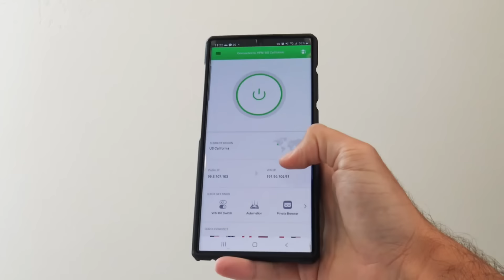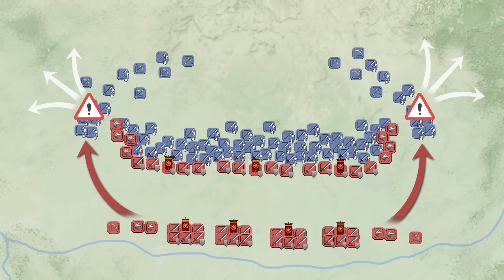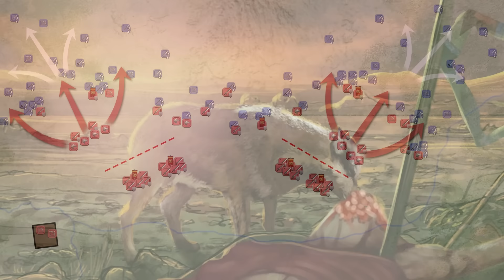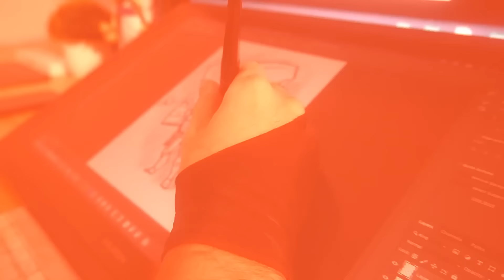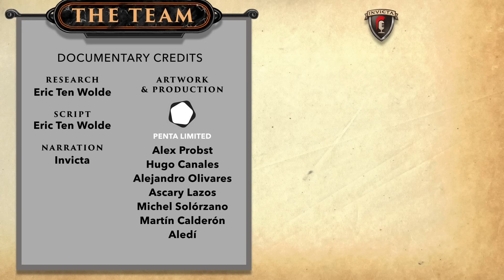Last Stand of the Ancient Picts⚔️ Battle of Mons Graupius (83 AD) DOCUMENTARY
We continue our series on the Roman Invasion of Scotland. In part 1 we covered the early Campaigns of Agricola which led the legions into ancient Scotland, known as Caledonia. In part 2 we cover the resistance of the Scottish tribes which culminated in the Battle of Mons Graupius in 83 AD.

This battle would feature a massive army of tribesmen and their war chariots led by Calgacus. Against them stood General Agricola with four legions and several cohorts of auxiliaries.

---Timestamps---
00:00 Intro
02:28 Context
04:02 Roman Deployment
06:15 Caledonian Deployment
07:30 Battle Begins
09:07 Fight for the Flanks
10:38 Engaging the Reserves
11:24 Fight in the Woods
12:12 Battle Ends
13:06 Aftermath
15:12 Fate of Caledonia
17:31 Conclusion

Primary Sources
Tacitus, Agricola

Secondary Sources
“Mons Graupius: AD 83” by Duncan B. Campbell
“Boudicca’s Rebellion: AD 60-61” by Nic Fields
“Britannia: AD 43” by Nic Fields
“Roman Britain: A New History” by Guy de la Bedoyere
“A History of Roman Britain” by Peter Salway
“Agricola: Architect of Roman Britain” by Simon Turney
“The Roman Army of the Principate 27 BC – AD 117” by Nic Fields
“The Complete Roman Legions” by Nigel Pollard & Joanne Berry
“Blood of the Provinces: The Roman Auxilia and the Making of Provincial Society from Augustus to the Severans” by Ian Haynes
“The Complete Roman Army” by Adrian Goldsworthy
“In The Name Of Rome: The Men Who Won The Roman Empire” by Adrian Goldsworthy

---Credits---
Research = Eric TenWolde
Script = Eric TenWolde
Narration = Invicta
Art = Penta Limited